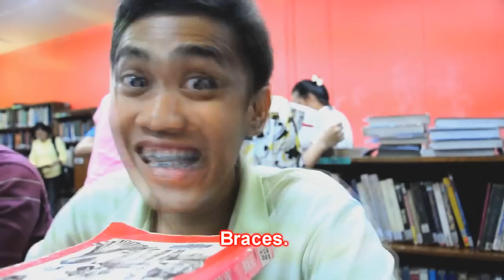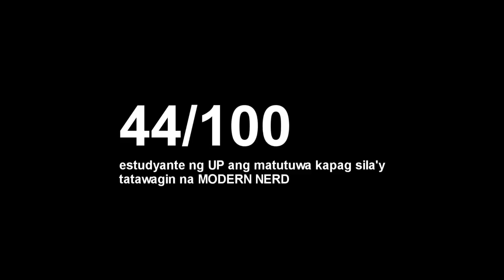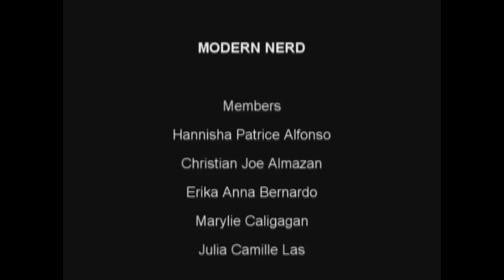The Modern Nerd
A light examination of the smart but well-rounded students in UP Diliman.

for Panitikang Pilipino 17. 1st Sem 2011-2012. G. U. Eliserio.

Credits to Katy Perry.

Hannisha Alfonso
Brylle Mostacho
Marylie Caligagan
Erin Bernardo
Julia Las
Cj Almazan
Ryan Madrid